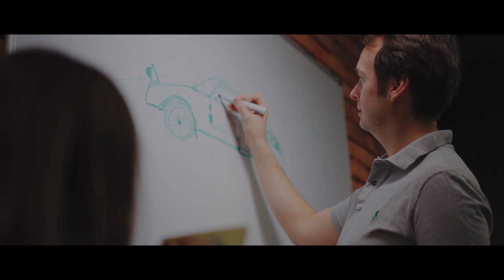It all starts with a dream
Can you imagine a world without car accidents? We can, and every day we move one step closer to making that world a reality. Our passion is to make mobility safer – for everyone. But we need your help. We need talented software and hardware engineers who are driven to create advanced safety technologies that will help protect vehicles and save lives around the world. Join us at Aptiv.com/careers